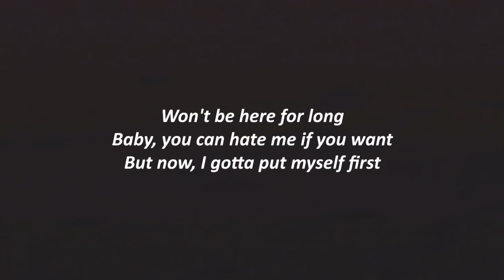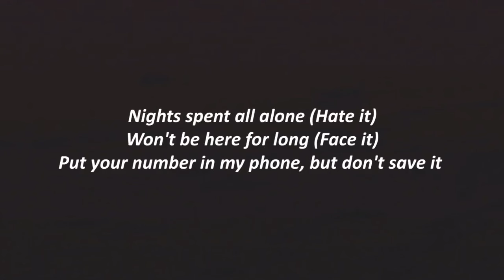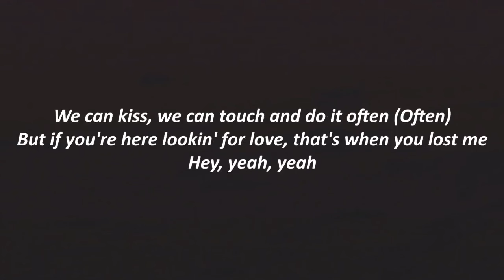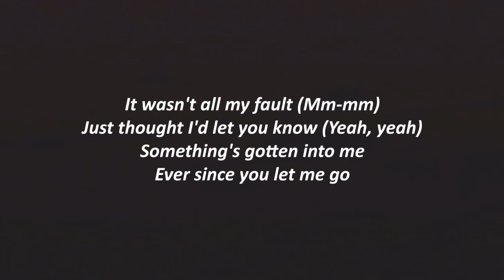Giveon - Lost Me (Lyrics)